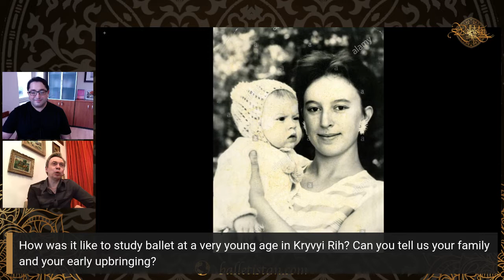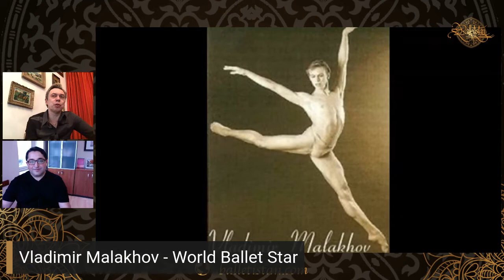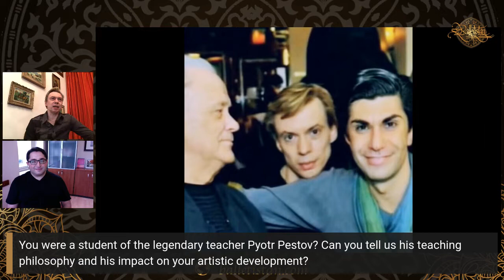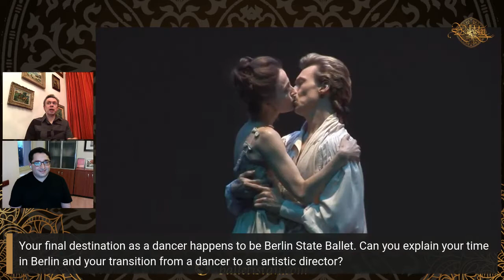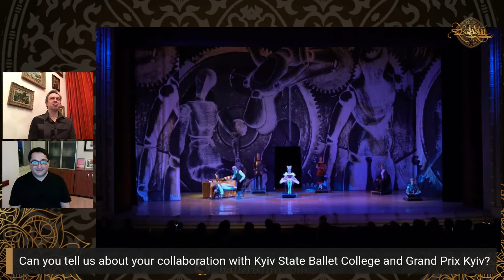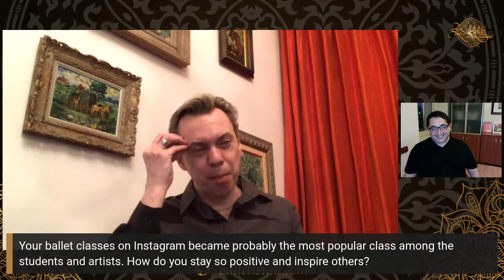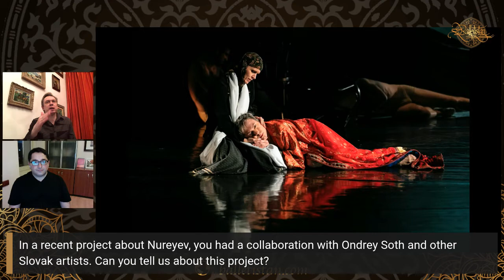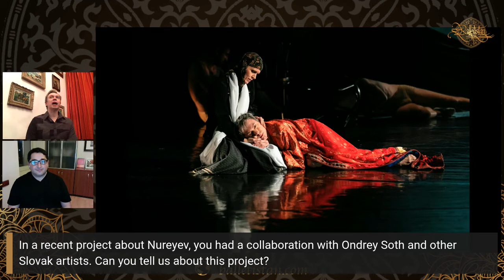Vladimir Malakhov Balletistan Wednesday Talk s2e1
We start our second season of Wednesday Talk with the international ballet star, one of the greatest dancers of our time, the true prince of ballet, Vladimir Malakhov. He was born in Kryvyi Rih, graduated from the Moscow School of Dance under the tutelage of Professor Pyotr Pestov. As a principal dancer, he performed in the most prestigious companies around the world such as Moscow Classical Ballet, Wiener Staatsoper, National Ballet of Canada, American Ballet Theater, Opera di Roma, Berliner Staatsoper, the Tokyo Ballet, and the Stuttgart Ballet. He served as an artistic director for Berliner Staatsoper for over ten years and he staged many prominent classical productions for major ballet companies throughout the world.